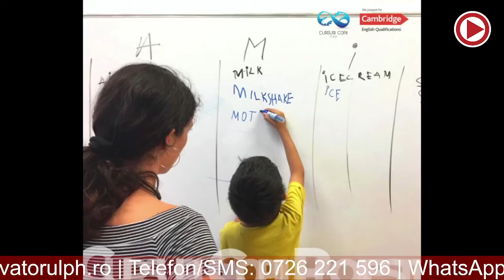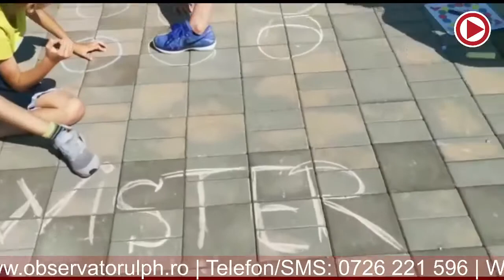Observatorul Prahovean LIVE - Cum ne pregătim copiii pentru viață și meseriile viitorului.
Primul episod din emisiunea live a Observatorului Prahovean. Florentina Lungu, antreprenor Logiscool și SpeakUp vorbește despre cum să ne pregătim copiii pentru viață și meseriile viitorului.